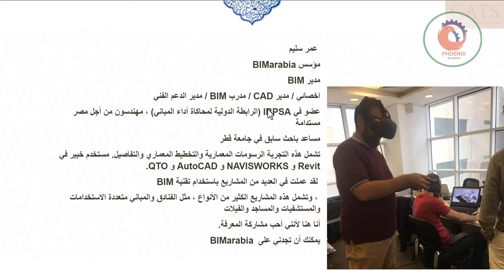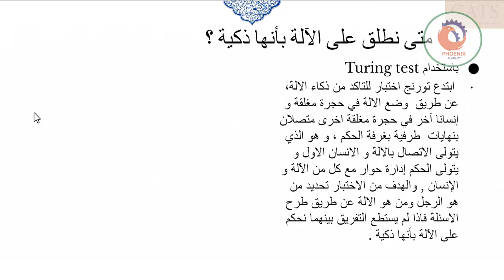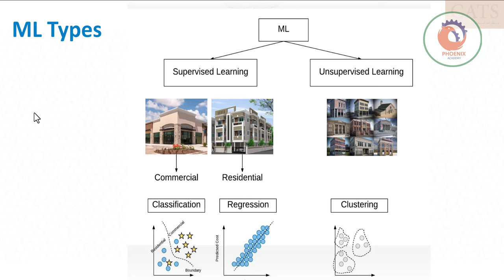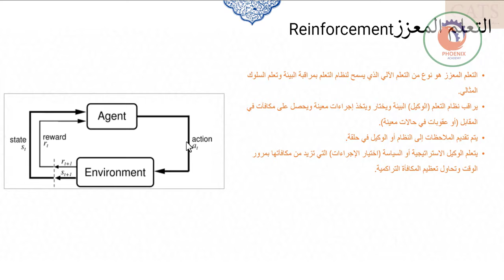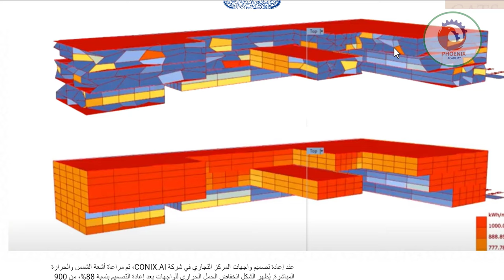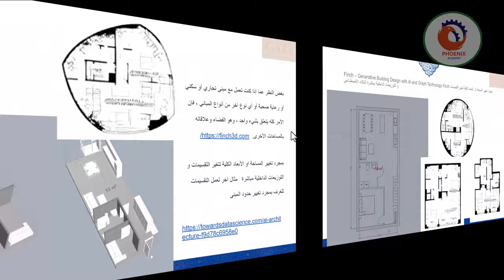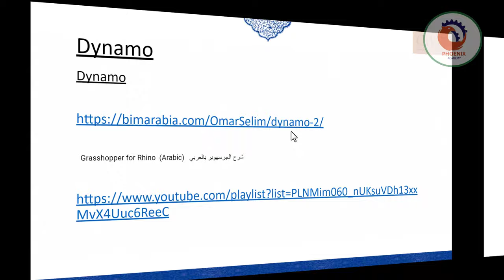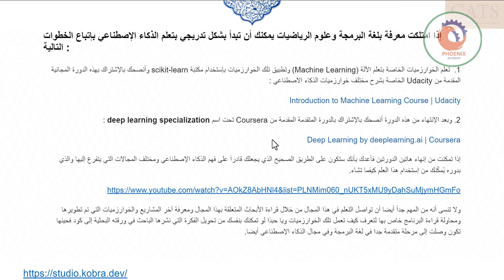الذكاء الاصطناعي في العمارة اليمن